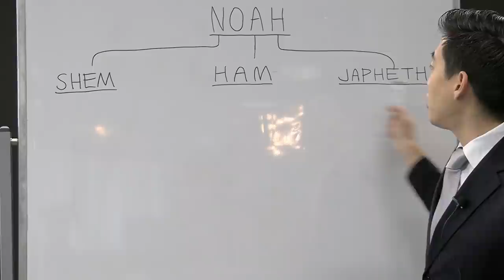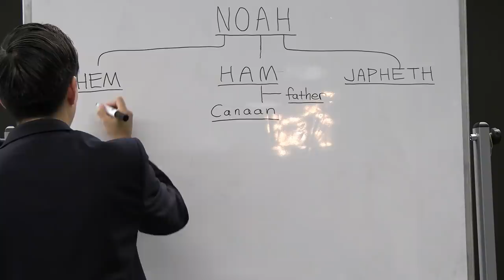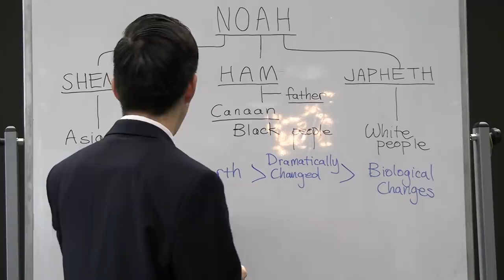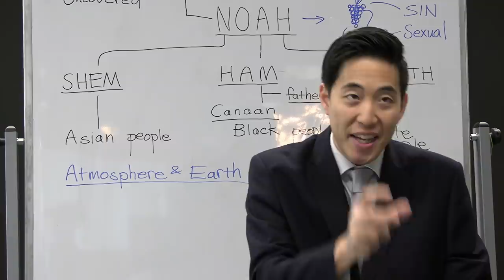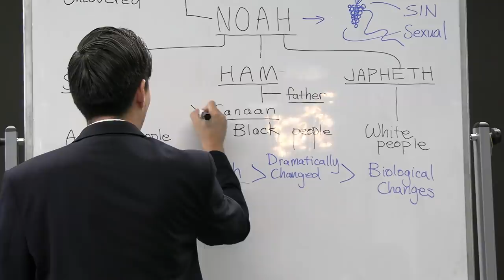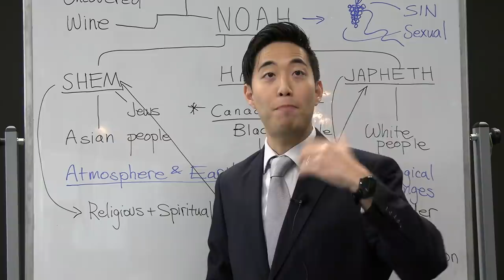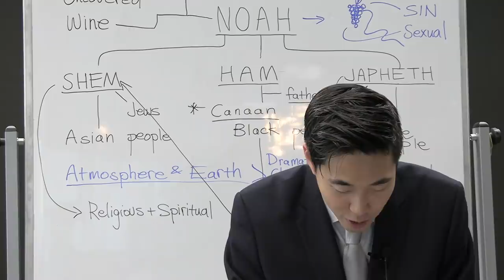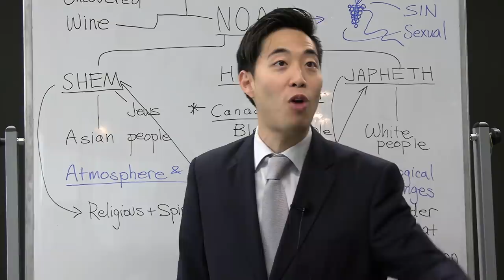What REALLY Happened Between Ham and Noah? (Genesis 9:17-27) | Dr. Gene Kim